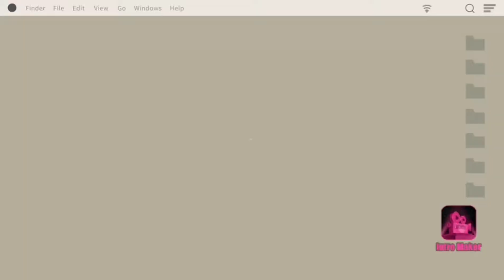Udate sa Bahay ni Doc